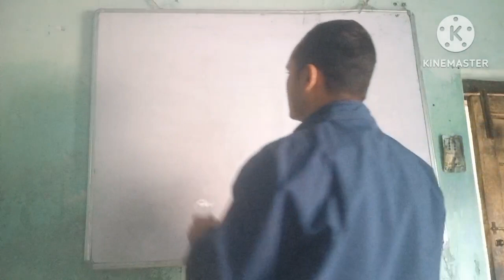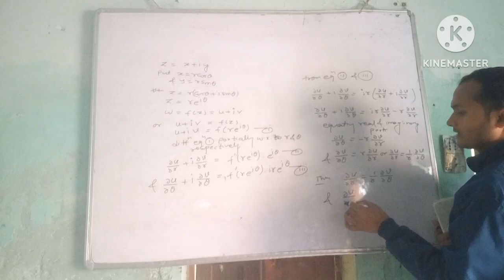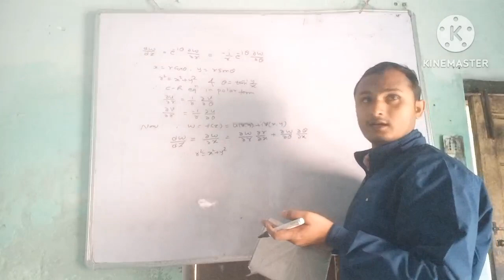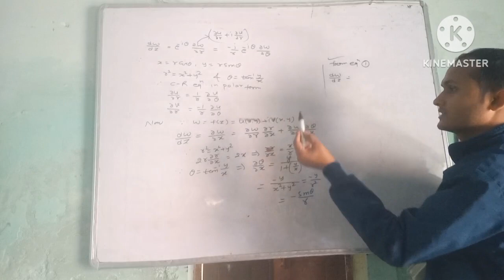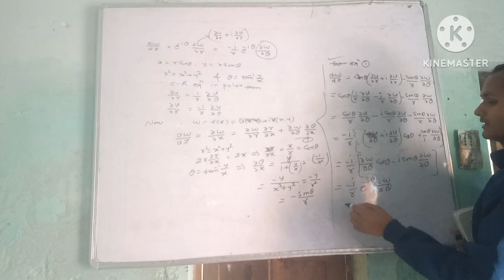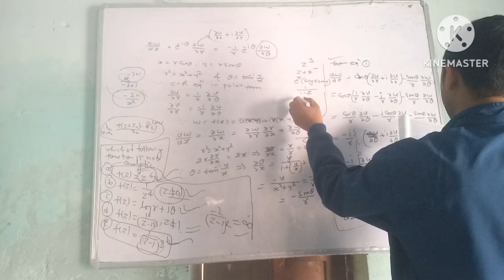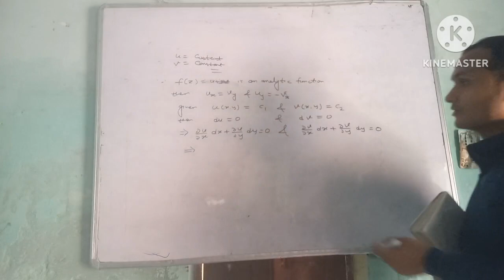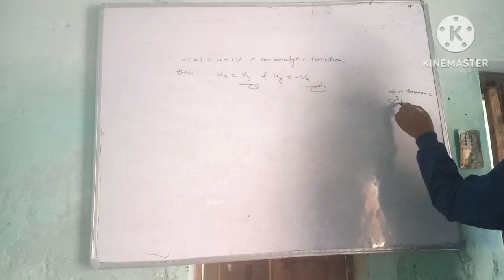b.sc. 6th sem lecture 3 complex analysis